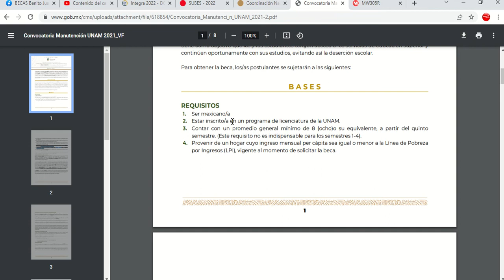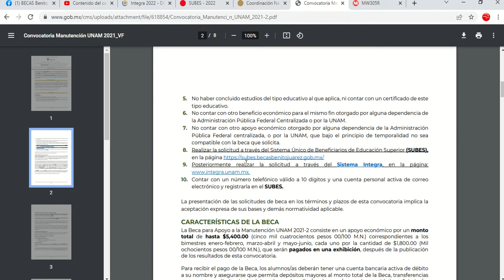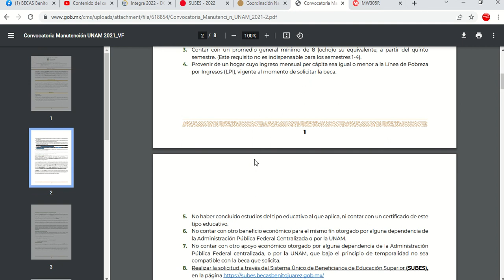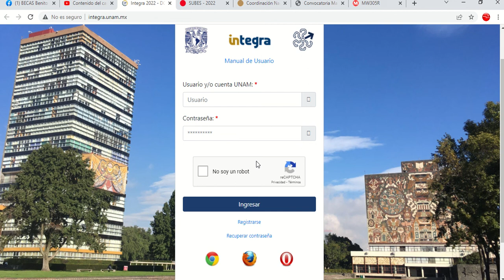COMO POSTULARSE PARA OBTENER LA BECA Manutención UNAM